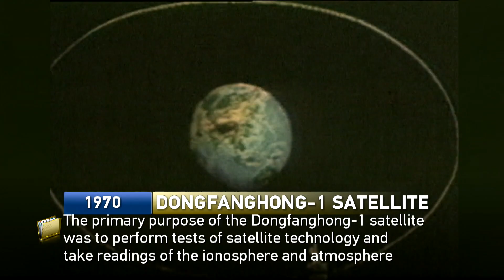Documenting China's Modernization EP29: Dongfanghong-1 space satellite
For thousands of years, the Chinese people have been exploring the universe. Continuing the work of their predecessors, they've made immense efforts in space exploration. On April 24, 1970, a Long March-1 rocket carried the Dongfanghong-1 space satellite into orbit, marking a huge step in aerospace development for the People's Republic of China.